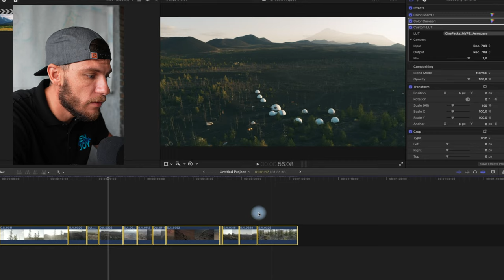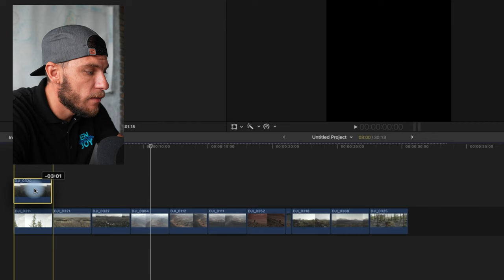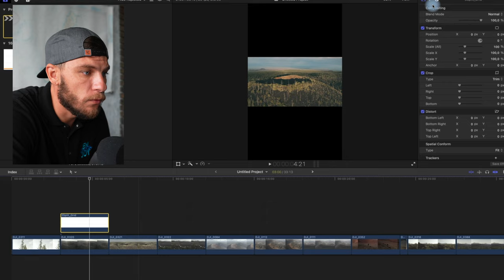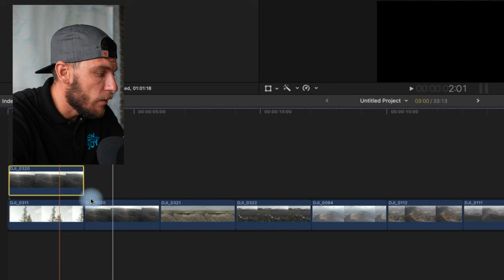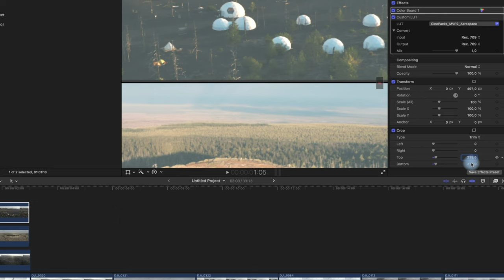Модный reels в final cut pro | Viral CINEMATIC 5 IN 1 INSTAGRAM REELS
О том как сделать трендовый рилс в инстаграмм из горизонтальных видео стопкой, их еще называют 5 IN 1 INSTAGRAM REELS. Методов несколько, но самый быстрый это с использованием заготовленного оверлей шаблона.